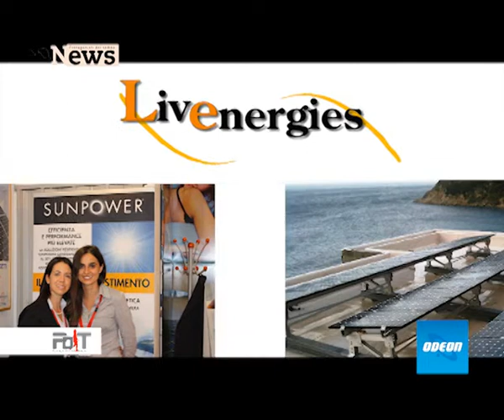News Energie rinnovabili - Protagonisti del Tempo News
Demo News Energie alternative - Protagonisti del Tempo News - Le News dei Protagonisti del Tempo sono periodici di settore diffusi attraverso Web, Tv e Stampa